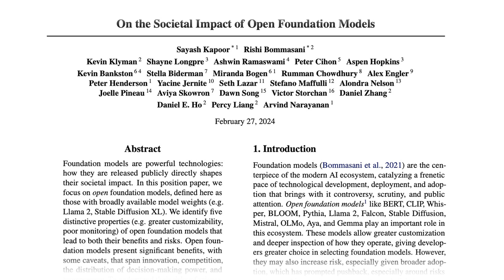Is Big Tech controlled by the left? | Yann LeCun and Lex Fridman